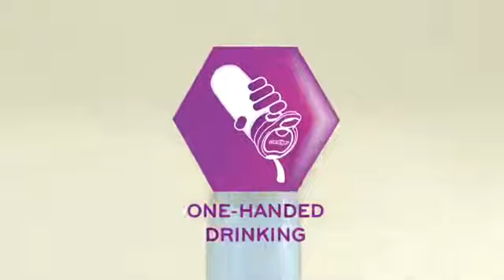Contigo Grace Waterbottle with Autoseal 3D Demo